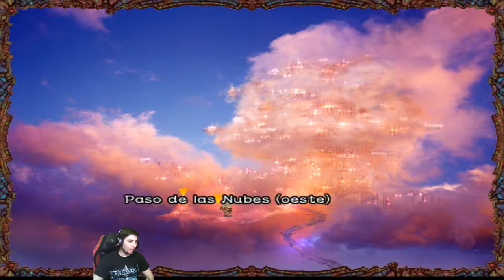(Retro) GC Baten Kaitos: Eternal Wings, El Paso de las Nubes EP.12